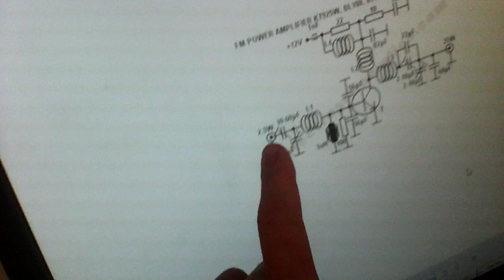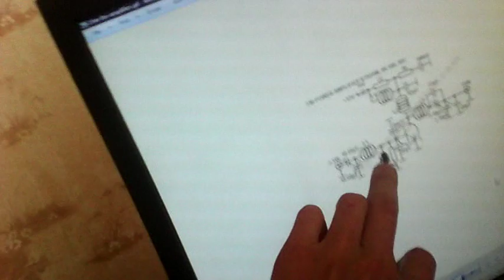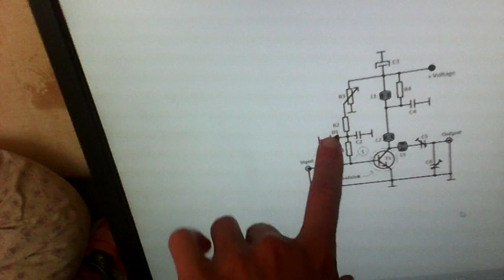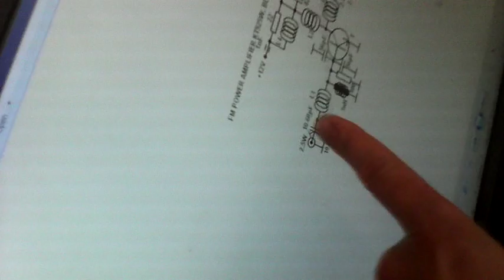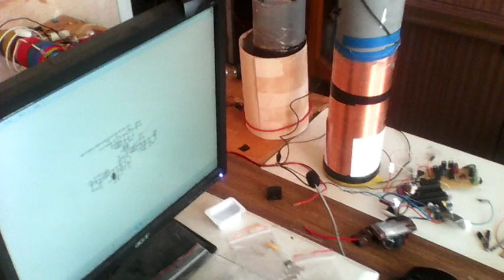Передатчик и лук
Попытка по другому сделать схему.
Как оказалось, похоже, что ничего хорошего от такого ключевания, когда на базу подёться питание.